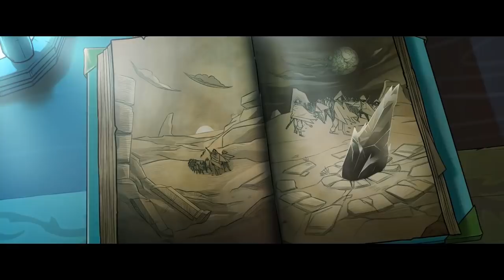Paladins All Champions Teaser Trailers 2019